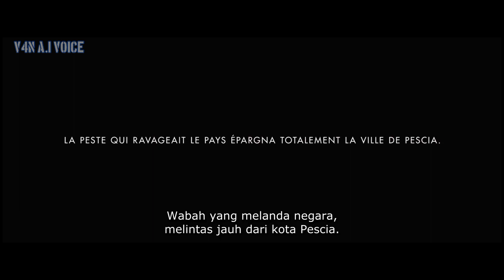KISAH SUSTER BIARAWATI MENIPU SATU DESA BIAR BISA MANTAP2 || Review Film - BENNEDETA (2022)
Kisah Suster Biarawati Yang Menipu Satu Desa biar bisa mantap2 || Review Film - BENNEDETA (2022)

review Film , kisah film  ini bercerita tentang seorang suster biarawati ,yang menganggap dirinya stigmata, dan mencintai wanita lain, bagaimana alur cerita filmnya, ayo di cek saja, gaskeun,,,

v4n ai voice, bennedeta, rangkuman film,alur cerita film, alur film, film romantis, film drama,spoiler film, reveiw film